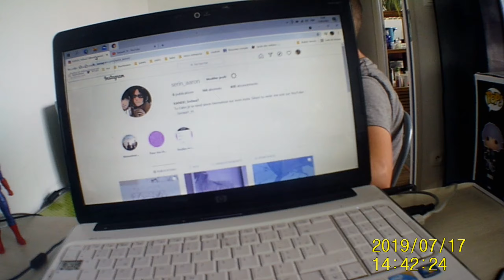OUI MON SET UP EVOLUE ( IL EST VRAIMENT OUF )